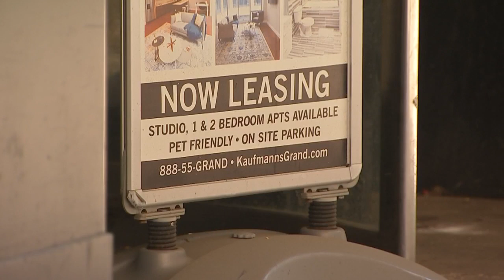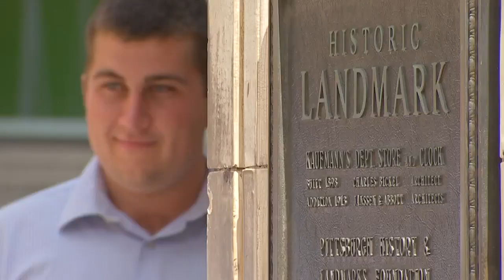What went wrong? Former Kauffman's building downtown still empty